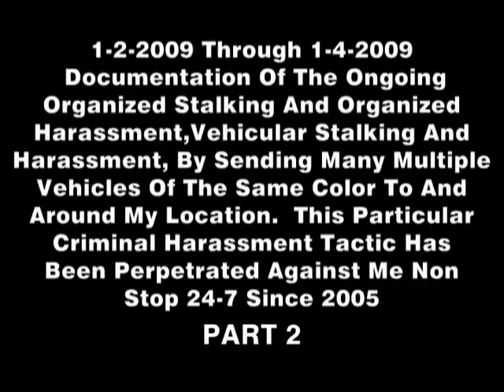Color Coordinated White/Maroon Vehicular Stalking&Harassment,Vehicles Sent By My Location PART2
Documentation Of The Ongoing Organized Stalking Organized Harassment In Elizabethton TN, Color Coordinated White and Maroon Vehicular Criminal Stalking and Harassment PART 2.  Documents the use of White and Maroon Vehicles sent by and around my location for 3 days straight for the purpose of Criminal Harassment.   The following Harassment/Stalking tactics were used.  Color Coordinated Vehicular Harassment, Use of White and Maroon vehicles for the purpose of Stalking and Harassment, Vehicles with Missing Hubcaps,Convoy Harassment, PASS Harassment

To learn about Organized Stalking/Organized Harassment and these Stalking and Harassment tactics go to the Youtube channel (osinformers) OSI Organized Stalking Informers) on Youtube,this channel features a wealth of information about this crime.